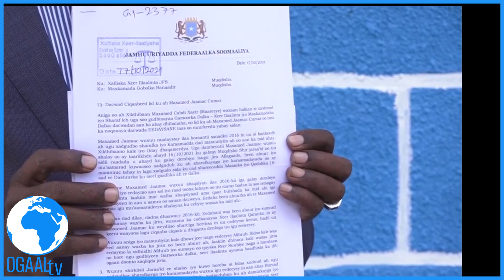DEG DEG Rooble Oo Fariin Culus U Diray Dani Iyo Qoor qoor,Muuse Biixi Oo Afka Furtay,